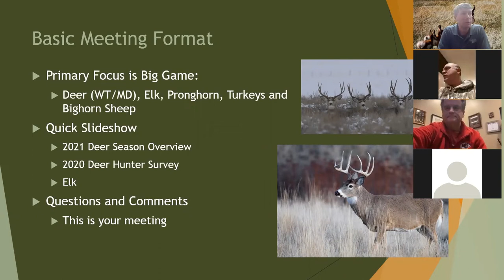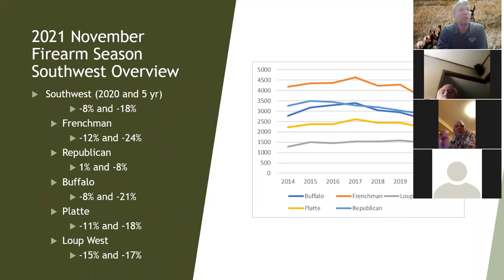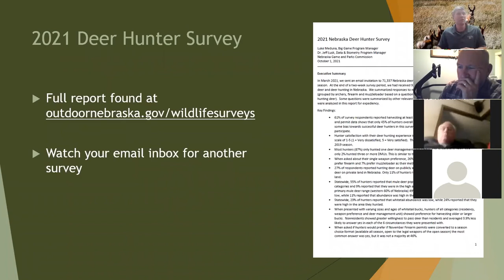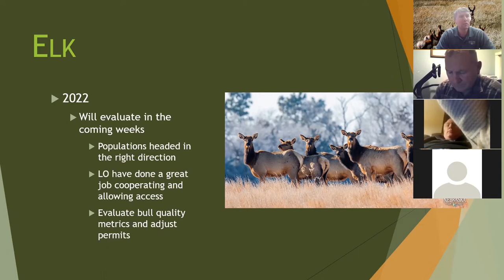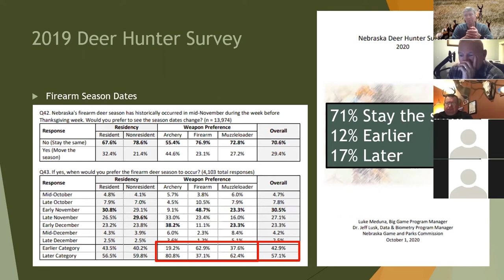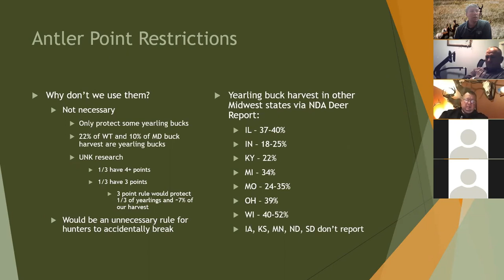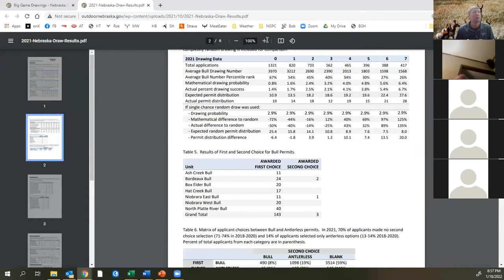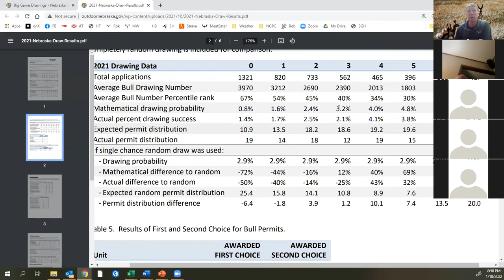Big Game Meeting 2022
Hear about Nebraska's big game harvest results and season structure, and learn about how Nebraska Game and Parks handles big game management, depredation, permits, antlerless harvest, trophy management and diseases, among others. Our presentation runs through minute 25:20.

After, hear what questions Nebraska's hunters and landowners had for Game and Parks in this public information meeting hosted via Zoom in January 2022.